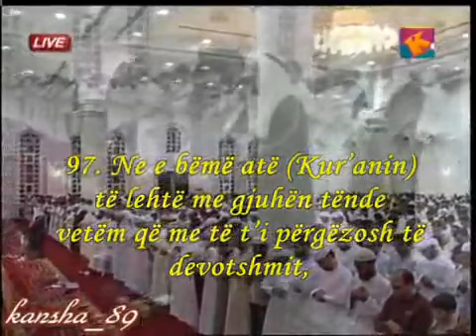Surja Merjem Shqip Pj. 9 Fundi